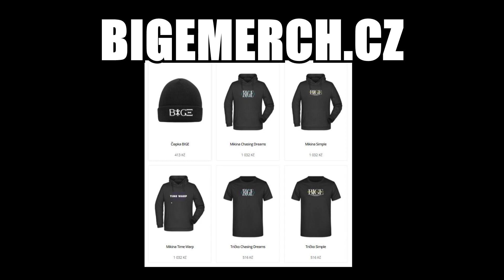Majnr 2 - Našel Jsem Nejvzácnější Jeskyně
Našel jsem jedny z nejvzácnějších jeskyní na novém Majnru. Jak vypadají?